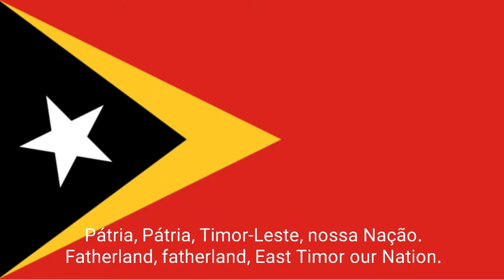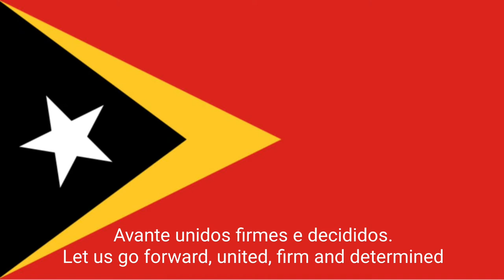🇹🇱 Pátria - National Anthem of Timor-Leste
DEMOCRATIC REPUBLIC OF TIMOR-LESTE: PÁTRIA | FATHERLAND

Lyrics of Timor-Leste Anthem:

_Pátria, Pátria, Timor-Leste, nossa Nação._
_Fatherland, fatherland, East Timor our Nation._

_Glória ao povo e aos heróis da nossa libertação._
_Glory to the people and to the heroes of our liberation._

_Vencemos o colonialismo, gritamos:_
_We vanquish colonialism, we cry:_

_Abaixo o imperialismo._
_Down with imperialism!_

_Terra livre, povo livre,_
_Free land, free people,_

_Não, não, não à exploração._
_No, no, no to exploitation._

_Avante unidos firmes e decididos._
_Let us go forward, united, firm and determined_

_Na luta contra o imperialismo_
_In the struggle against imperialism,_

_O inimigo dos povos, até à vitória final._
_Enemy of the people, until final victory,_

_Pelo caminho da revolução._
_Onward to revolution._

Thanks 😊